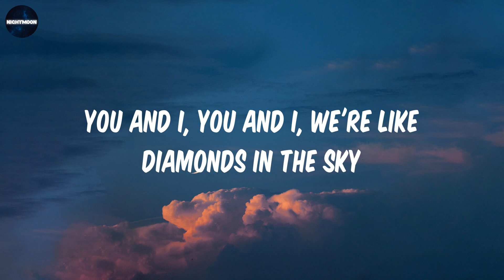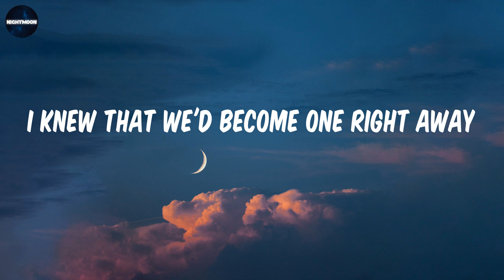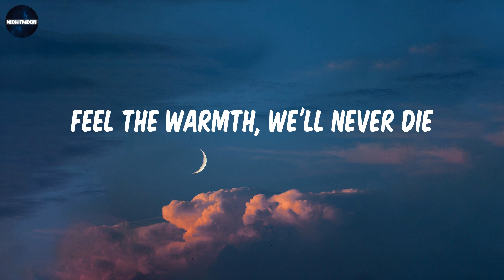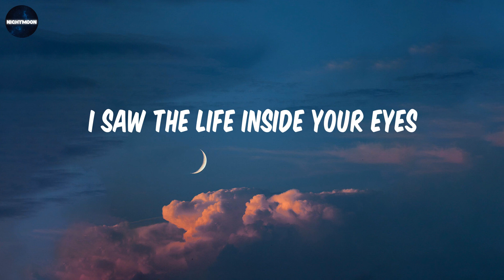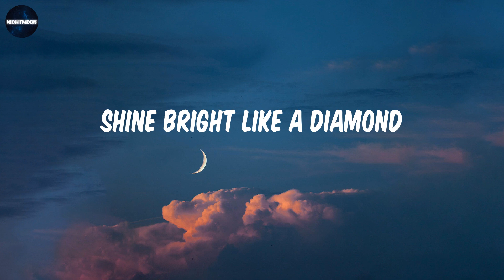Diamonds - Rihanna (Lyrics) / Shine bright like a diamond